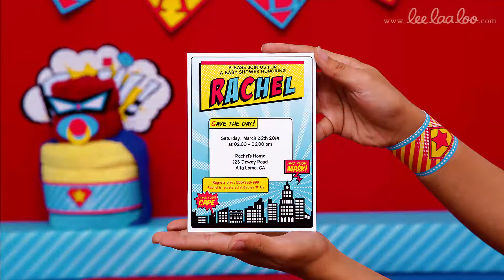Vintage Super Hero Birthday Party Ideas // Vintage Super Hero - S27